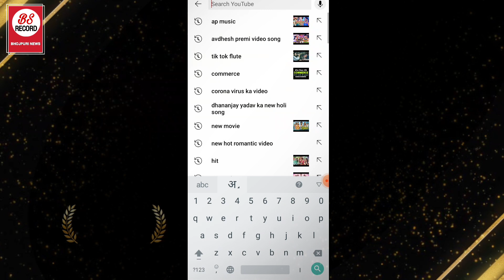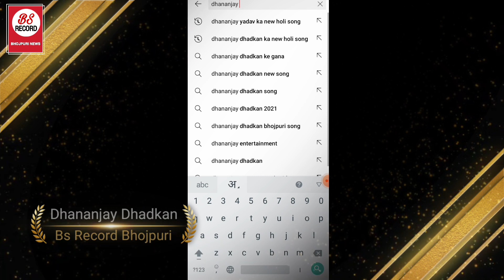Subscriber कैसे बढ़ाये ? Dhananjay Dhadkan के सब्सक्राइबर कितना है !!